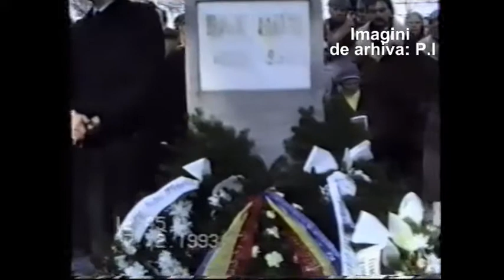'' Uniti in cuget si-n simtiri''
Discursul de la Alba Iulia şi contribuţia lui Maniu la Marea Unire nu s-au bucurat de o foarte mare atenţie din partea istoricilor în perioada comunistă şi acesta pentru că nu i se putea ierta faptul că după al doilea război mondial a fost simbolul rezistenţei anticomuniste din România. Discursul lui Maniu de la 1 Decembrie 1918 este un demers istoric încadrat în spiritul bărnuţian, al cărui ecou a trecut din Catedrala de la Blaj, prin glasul lui Treboniu Laurian, pe Câmpia Libertăţii de aici. Iuliu Maniu a jucat un rol hotărâtor în toate marile momente ale anului 1918 şi în ceea ce s-a hotărât la Alba Iulia. Importanţa lui în cadrul generaţiei Marii Uniri e covârşitoare: “Noi, onorată Adunare Naţională, privim înfăptuirea unităţii noastre naţionale un trimf al libertăţii omeneşti. Noi nu voim să devenim din oprimaţi oprimatori, din asupriţi asupritori. Noi voim să întronăm pe aceste plaiuri libertatea tuturor neamurilor şi a tuturor cetăţenilor. Noi propunem decretarea unirei cu Regatul României a întregei Transilvanii, a întregului Banat şi a întregului teritoriu locuit de Români al Ungariei. Pe aceste teritorii locuiesc însă şi alte neamuri, cu alte însuşiri şi alte tradiţii. Noi nu voim să răpim individualitatea etnică, nici fiinţa naţională a acestor neamuri. Noi nu vroim să răpim limba nimănui, ci vrem ca fiecare om să aleagă liber limba şi credinţa în care vrea să trăiască atât în viaţa lui particulară, cât şi în legătură cu viaţa de stat. Noi nu vrem să verse nimenea lacrimile pe cari le-am vărsat noi atâtea veacuri şi nu voim să sugem puterea nimănui, aşa cum a fost suptă a noastră veacuri de-a rândul.” Discursul rostit de către Iuliu Maniu la 1 Decembrie 1918 la Alba Iulia
Autor: Diana Teieru
Camera : Adrian Bologa